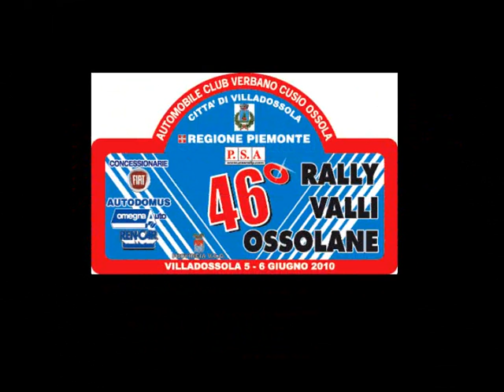Camera Car Rally Valli Ossolane 2010 Lombardi-Urban Renault Clio S1600